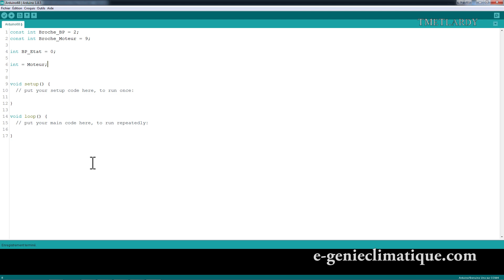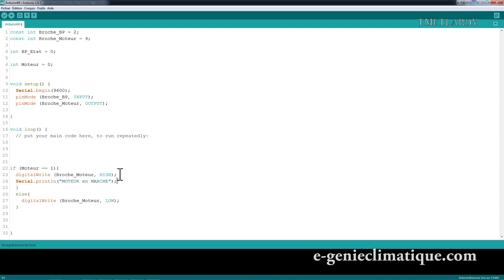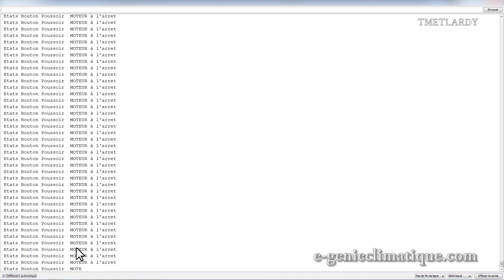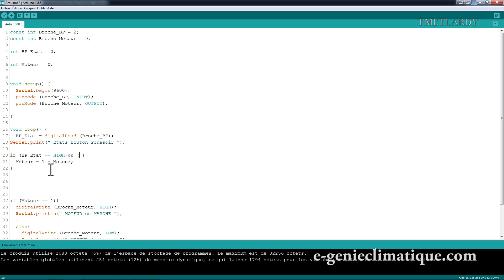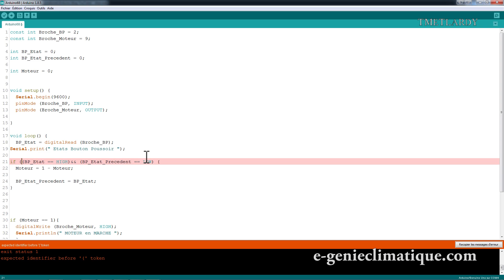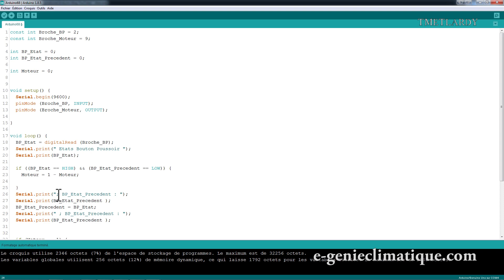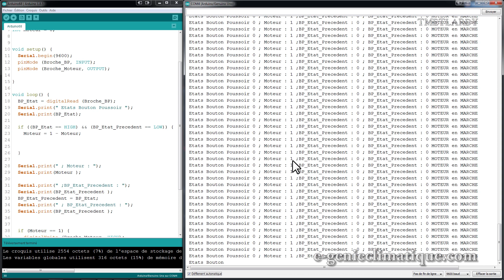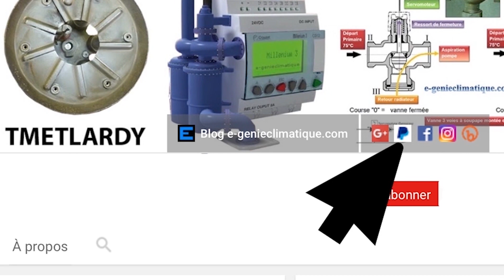Arduino68-ALGORITHME du TÉLÉRUPTEUR sur l'Arduino - Programmation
Dans cette vidéo je vais modifier le programme pour que lorsque j’appuie sur le bouton poussoir le moteur se mette en marche, lorsque je relâche le bouton poussoir le moteur reste toujours en marche et lorsque j’appuie de nouveau sur ce même bouton poussoir, le moteur s’arrête. On va voir l’algorithme qui permet de faire ça. C’est l’algorithme pour faire un télérupteur sur l’Arduino (c’est un peu comme une bascule RS).
►►Sommaire
►00:00 Introduction
►00:48 Ce que l’on veut faire
►02:05 Le programme : la partie basique
►05:17 Le programme : l’algorithme du télérupteur
►16:34 Le fonctionnement en réel sur la platine d’essai
►17:03 Conclusion

►►Acheter : Arduino Starter Kit en langue FR

Temps  montage (hors encodage et upload) :

Matériel de production :
►Camtasia Studio
►Sony RX100M2 (2014/08)
►Blue Yeti (2016/06) | PSA1 Studio arm | BLUE THE RADIUS II